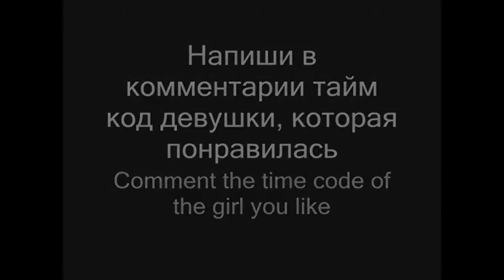Girls in tight dresses vol 17 Девушки в красивых платьях выпуск 17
🔥Красивые девушки в бикини.🔥 Самые красивые девушки в позе "ножка на ножку".💑
Самые красивые девушки в позе "ножка на ножку". Напиши в комментарии, 🎼
какая девушка понравилась больше всего (укажи тайм код, когда эта девушка появляется).🍓

Beautiful girls in bikini.
The most Beautiful girls with their sexy legs crossed.
Please comment which girl from this video you like much (mention the time code when the girl appears).

- follow our community at vk.com 💘

🍓Webcams Models🍓 Perform Dapstep Dance 🎼 🔥ADULT DATING🔥
💑 ADULT DATING 💕   💻 WEBCAMS 🧘  🤷‍♂️ MALE PILLS 💊  💘 ADULT CONTENT 📲  💪 WEIGHT LOSS 🥗 🌐 MAINSTREAM ♻